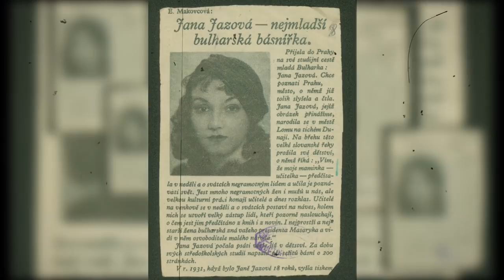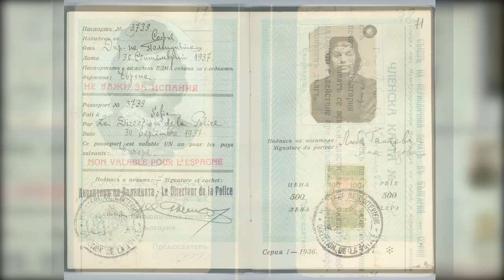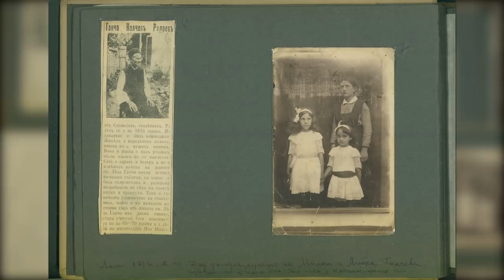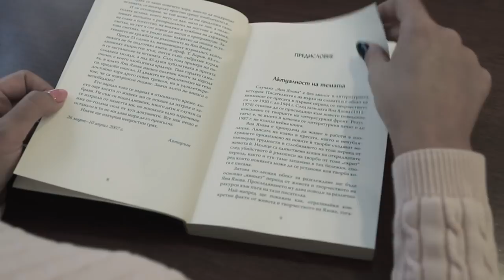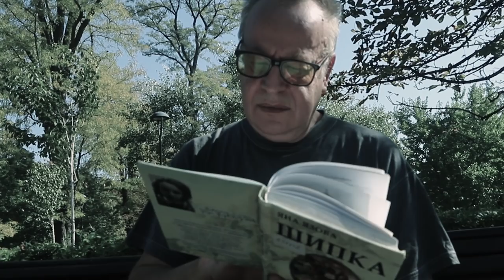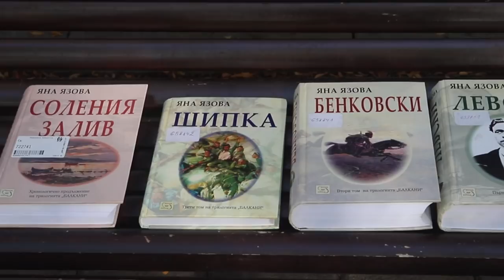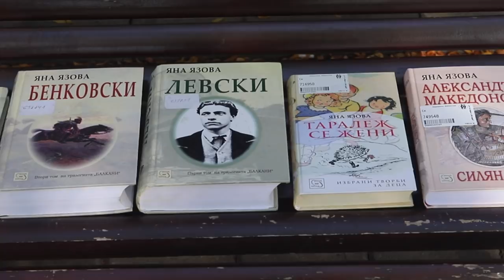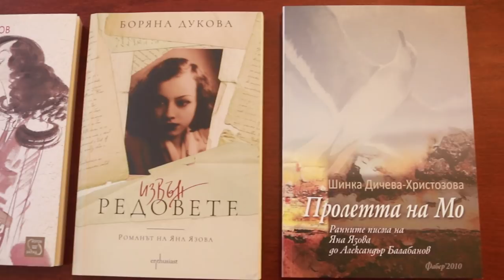Изчезналото досие на Яна Язова